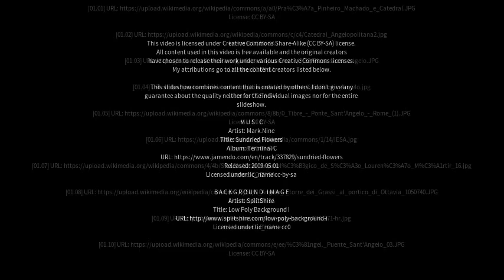Best places to visit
Best places to visit - Santo Ângelo (Brazil) Best places to visit - Slideshows from all over the world - City trips, nature pictures, etc.